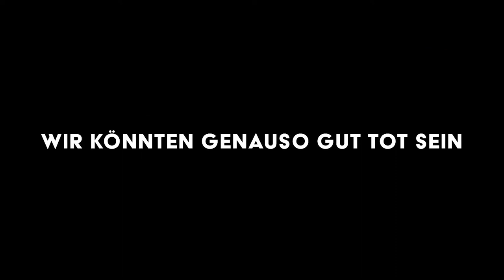GERMAN CURRENTS FILM FESTIVAL 2022 (Official Trailer)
The 16th Annual German Currents Film Festival presents outstanding German language films in Los Angeles from October 21-23, 2022.

The German Currents Film Festival is produced by the Goethe-Institut Los Angeles and the American Cinematheque in kind cooperation with the German Consulate General, and with the support of The Friends of Goethe, DW - Deutsche Welle, the Hollywood Foreign Press Association, and German Films.

To keep up with GERMAN CURRENTS, visit the official Festival